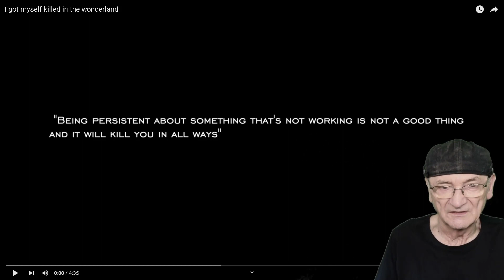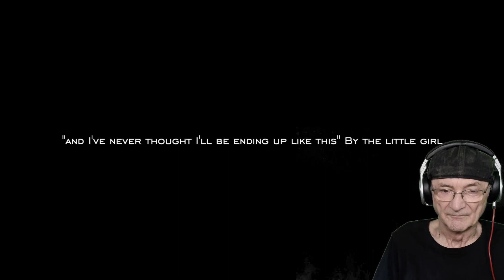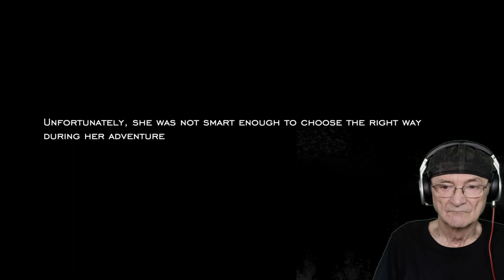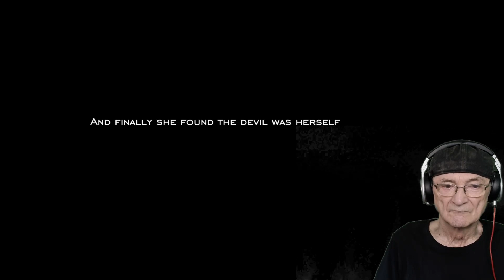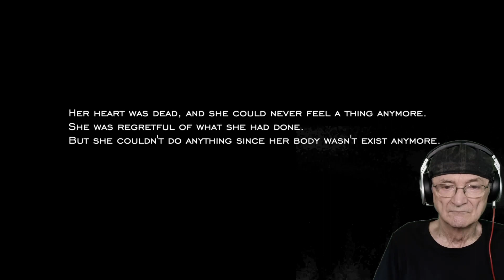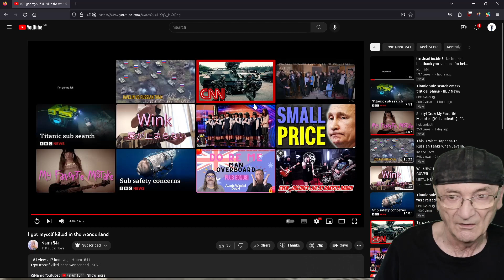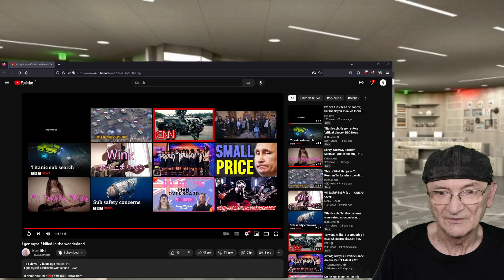Nam1541 - I got myself killed in the wonderland (Reaction)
Nam1541 - I got myself killed in the wonderland

I got myself killed in the wonderland -  2023

Music.Vocal.Video.: Nam

Song Title: I got myself killed in the wonderland
Compose: Nam1541

✿✿ SUPPORT ME ✿✿